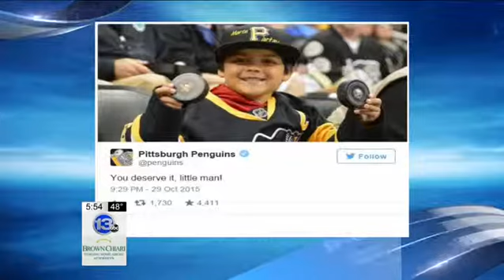Digital Desk: Man snags puck meant for child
It's flashback Friday with our old Halloween pictures. Plus, Mayor Warren takes on the Halloween dance challenge and an older man goes viral after snagging a hockey puck meant for a kid. Matt Molloy has it all in the Digital Desk.